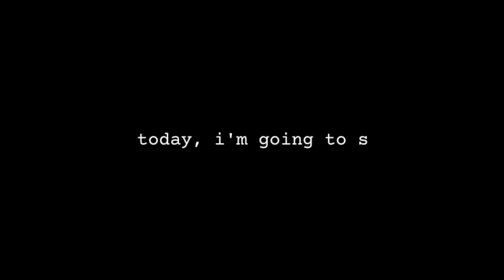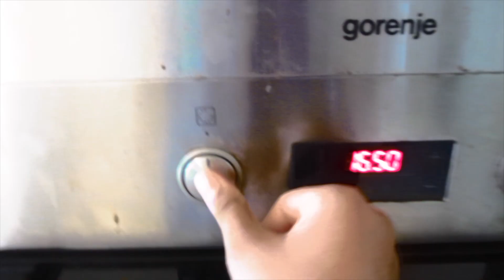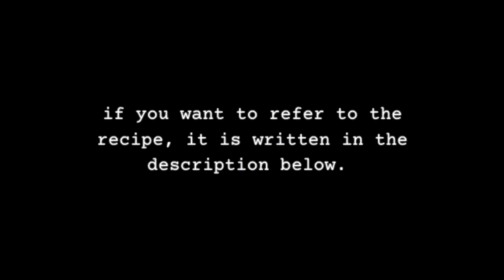fluffy chocolate cake | Kai's Kitchen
Hi, it’s Kai! This one is for all you basic people out there. In this video, you’ll see an easy recipe for chocolate cake.

Recipe -
Ingredients:
1 and 1/2 cups all-purpose flour
1 tsp baking soda
Milk chocolate, to taste
1/2 cup extra virgin olive oil
1 and 1/3 cups brown sugar
2 room temperature eggs
1 tsp coffee
1 cup freshly boiled water

Method:
1. In a bowl, sift the flour and baking soda. Set aside.
2. Melt the chocolate in the microwave for 30 seconds, and set it aside to cool a little. You can add water if your consistency isn’t correct.
3. In another bowl, beat the oil and sugar with a hand mixer.
4. Add in the eggs and mix. Then add in the coffee and mix again.
5. Now, stir in the melted chocolate by hand mix until just incorporated.
6. Boil the water.
7. Finally, add in the boiling water and the flour, alternately, one spoon at a time. Use a spatula to gently stir the batter with each addition. Try not to over mix.
8. For lumps, beat at a low speed with a hand mixer.
9. Preheat your oven to 180ºc (355ºf) for 5 mins.
10. Line and grease your baking tin. Then, pour the batter and bake for 50 mins at 180ºc (355ºf) until the cake has risen.
11. After baking, pierce a toothpick in the center if it comes out clean, it's ready.
12. Take the cake out of the oven and cool for 30 mins.
13. Top with powdered sugar or anything of your choice.
14. Store the cake at room temperature for 2 to 3 days and in the fridge for 10 days.
15. Done!

~kai